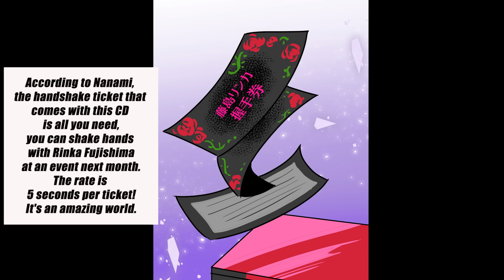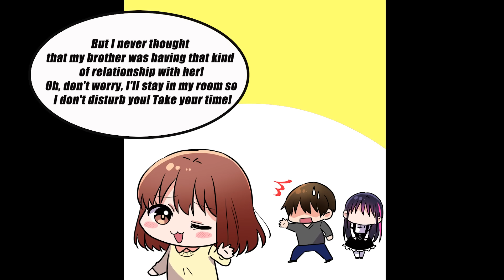【Manga dub】I Received a Phone Number from a Cute Idol but I didn't Call her and...【RomCom】 ［Manhwa］